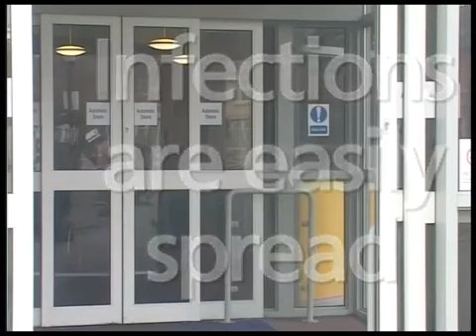How Corona Virus Spread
! Break This Chain & Stay At Home ! Your Life is Important !